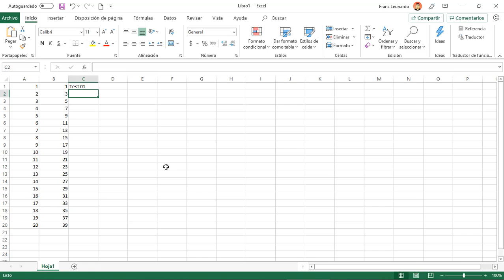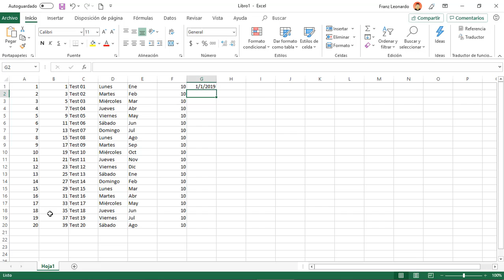Rellenar automáticamente datos en Excel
Mira como puedes rellenar automáticamente datos numéricos y fechas en Excel.

Excel para principiantes, Excel básico